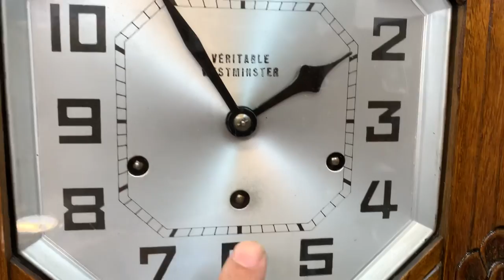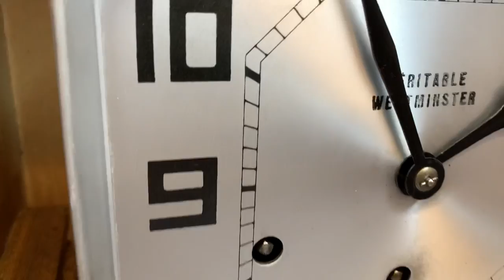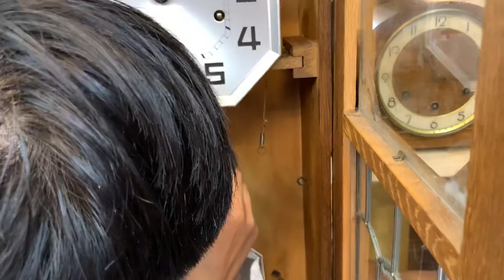GB 1 CHIẾC ĐỒNG CỔ GẦN 100 NĂM TUỔI ĐỨC / 0912011947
Thùng trạm trổ chùm hoa tinh tế trên nền gỗ thịt tự nhiên
Bộ máy GB cổ nhưng rất đẹp 8 gông 8 từng chi tiết nguyên bản 100%
Bộ gông hoa thị luôn là một bộ gông tiêu chuẩn của người đức cho âm thanh rất du dương
Cỗ máy cổ nhưng không thua kém một thương hiệu nào cả

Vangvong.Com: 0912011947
112/58 hoàng đạo thành, thanh xuân, hà nội